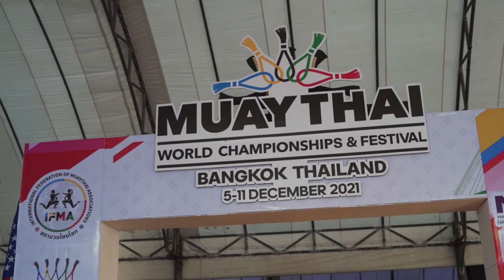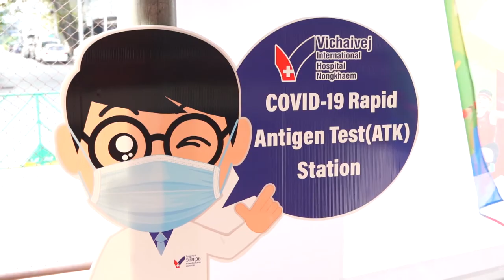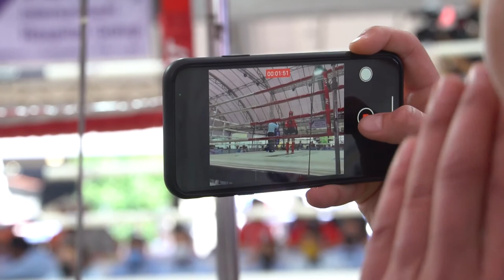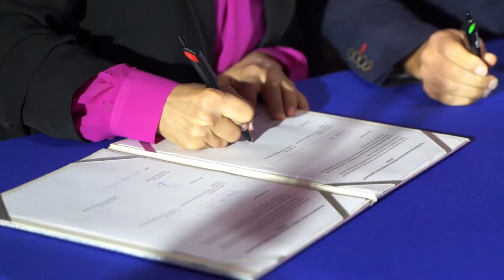IFMA World Championships 2021 Highlight